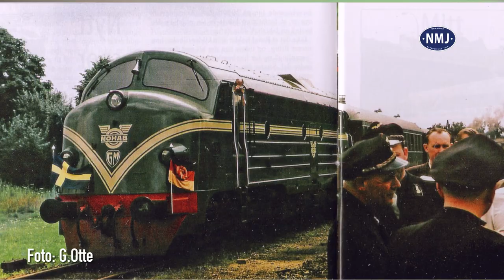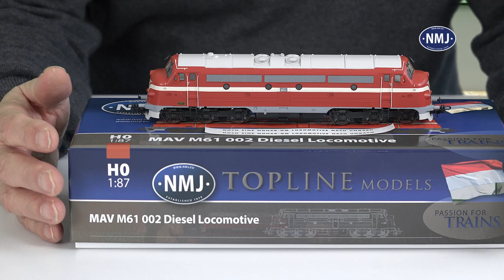Dieselpower-5 neue NOHABS von NMJ (with English subtitles) - Dieselpower - 5 new NOHABS from NMJ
hier geht es zu den neuen NOHAB's von NMJ:
here you can find the new NOHAB's from NMJ: